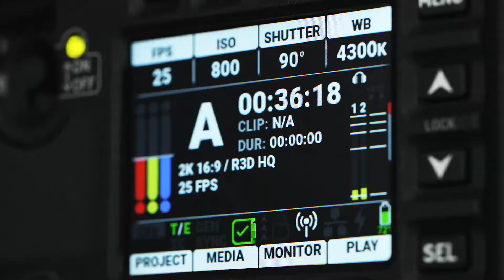RED - V-Raptor в Kinemotor RENT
Последняя и одновременно самая громкая и интересная наша новинка в уходящем 2021-м году. Представляем вам самую совершенную камеру компании RED - V-Raptor.

Идеальное решение для продакшена, идущего в ногу со временем. Ведь эта камера обладает огромным мультиформатным сенсором 8K Vista Vision с динамическим диапазоном более 17 стопов!
В 2К пишет рапид до 600 кадров в секунду, в 8K до 150 кадров в секунду. Габариты металлического корпуса очень небольшие, при этом присутствуют все необходимые разъемы, а также разъем для
аккумуляторов типа mini v-lock. Родной байонет - RF с замком. При этом RED сделали в камере прекрасный автофокус, что очень необычно для аппаратов такого класса. Карточки памяти подходят
любые скоростные типа C-Fast 2.0. Но будьте внимательны, ведь материал в 8K занимает очень много места.

Мы уже опробовали камеру на практике и в новом году готовы поделиться с вами тестами и свежими проектами. Внимательно следите за новостями, впереди много интересного.

Стоимость комплекта - 25000 рублей в сутки.